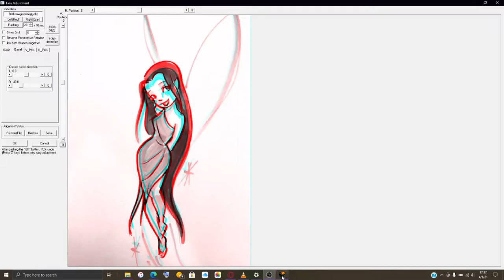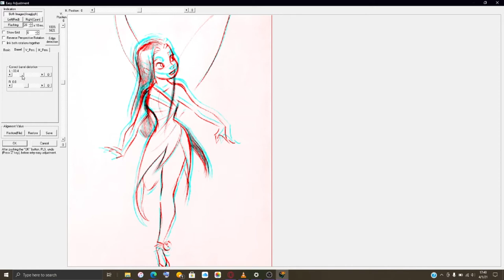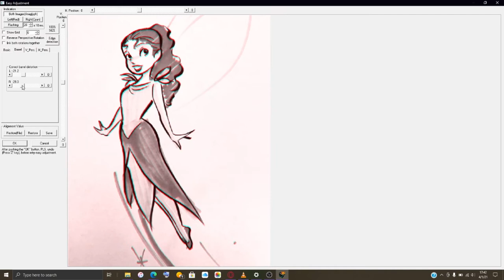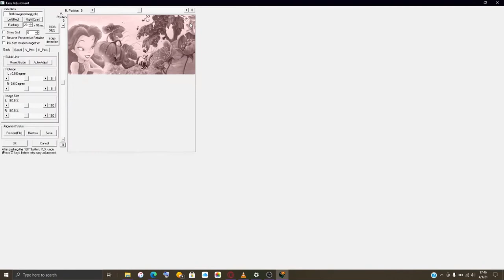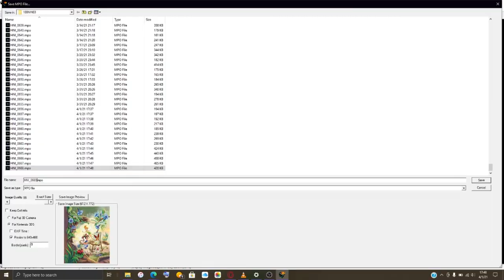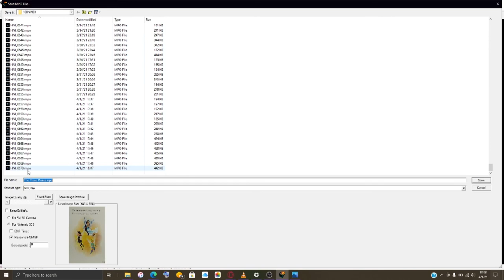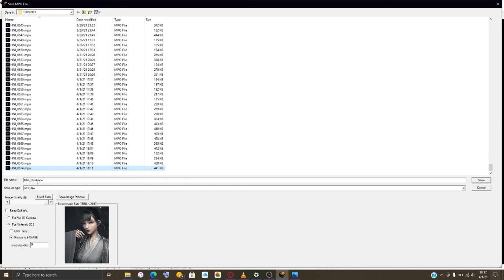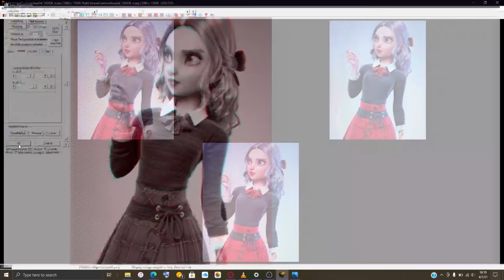April First (April Fools Day)!